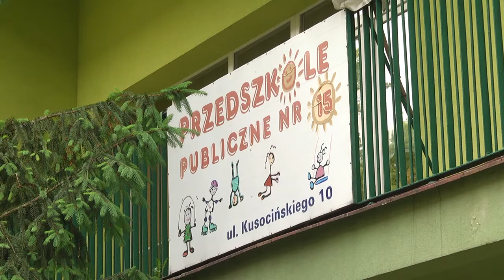Przedszkole nr 14 otwarte od poniedziałku